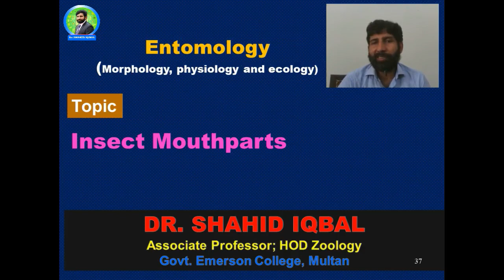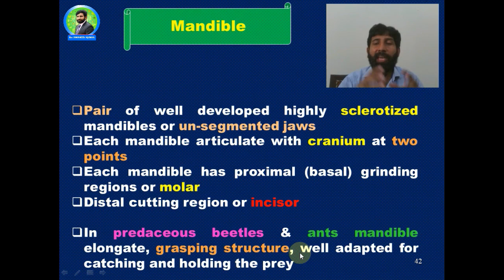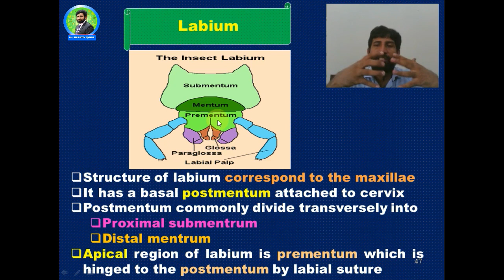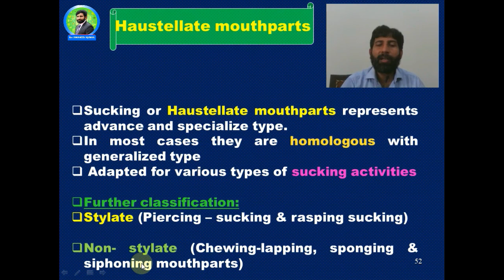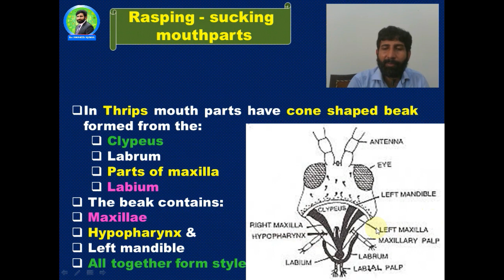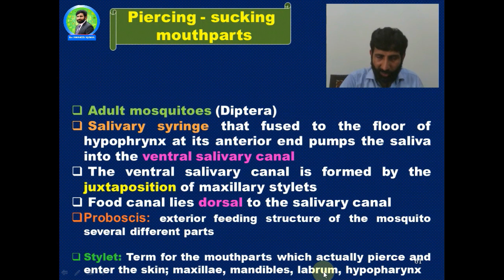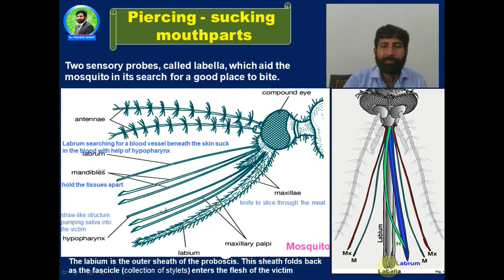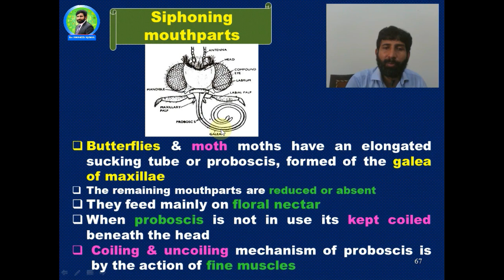insects mouth parts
Hi there!
You are at the right place if you want to learn "Insect Mouth Parts"
At the end of the video you will be able to understand following aspects conceptually:
- Mandibulatemouthparts
- Haustellate mouthparts
- sucking mouthparts
- Piercing  mouthparts